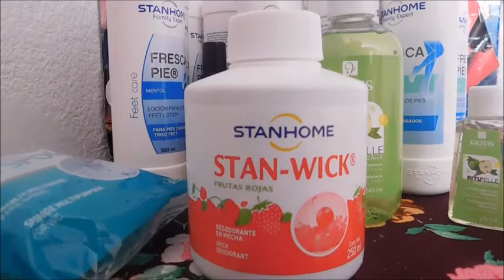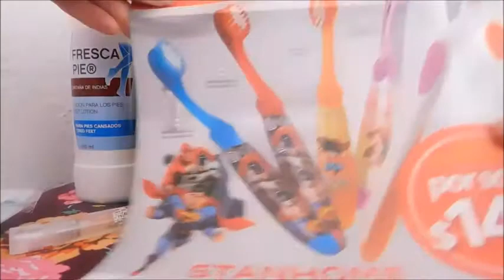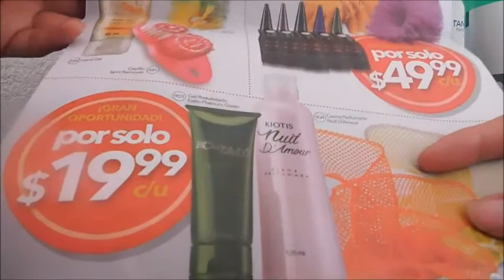Unboxing/Pedido Stanhome C5 México 2018